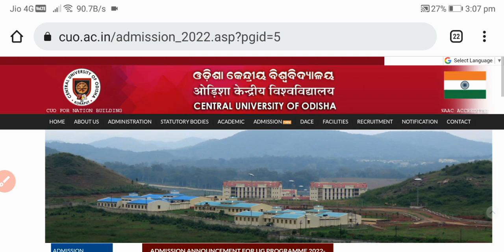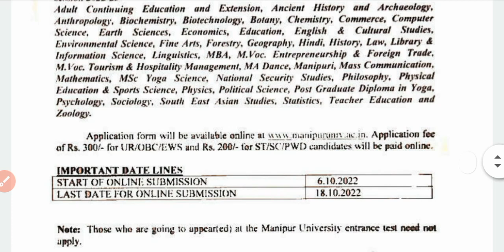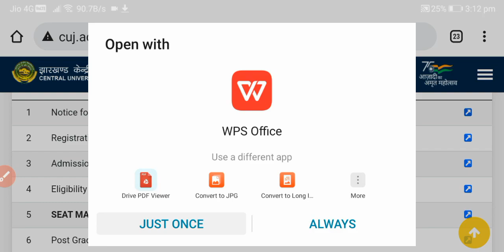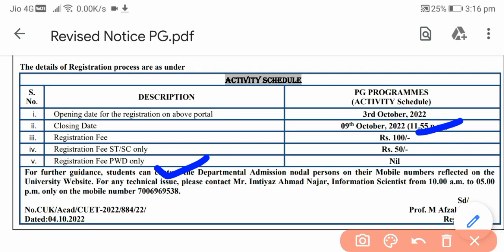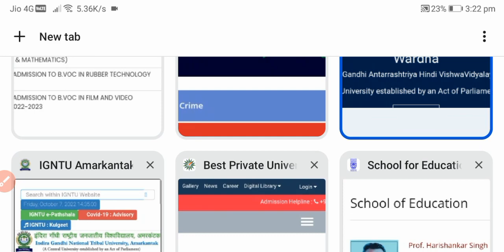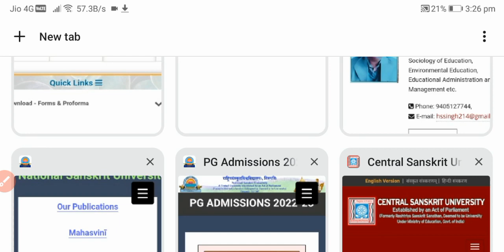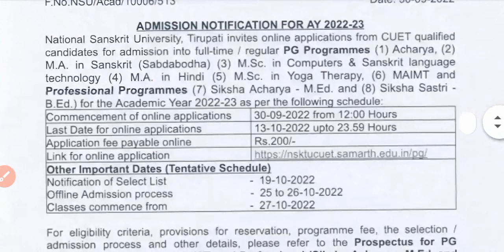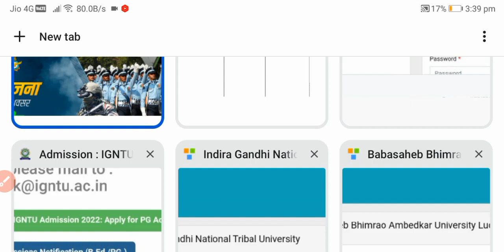All Universities CUET BEd Programme अब तक की Latest Update 2022!!7th October 2022 Update